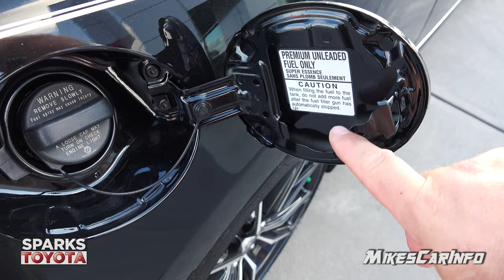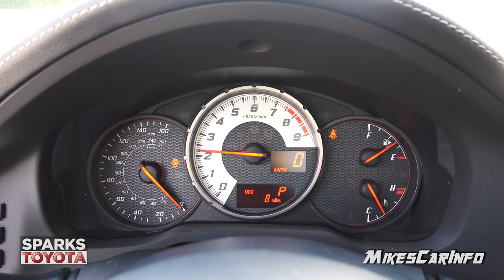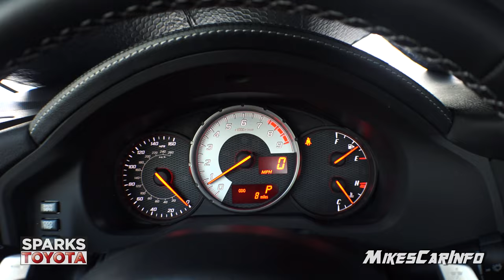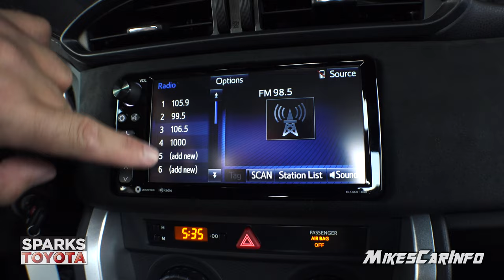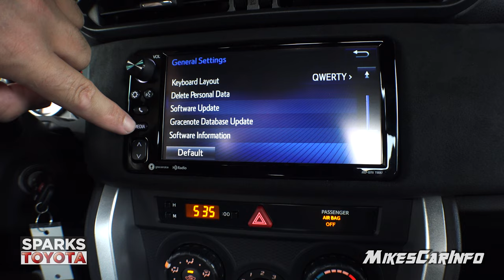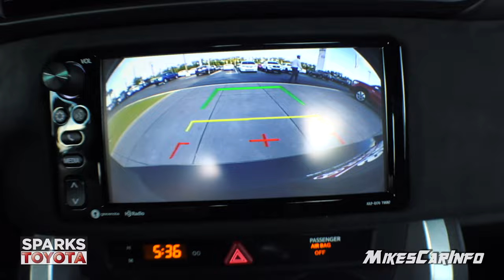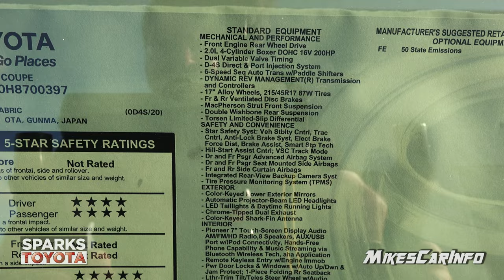👉 2017 Toyota 86 - Ultimate In-Depth Look in 4K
Correction: Automatic transmission has 200hp and Manual has 205hp

Ultimate In-Depth Look in 4K

I know this video had some value to you :) Please throw a few bucks in the tip jar to help me continue to make great content.

You can also Buy stuff on Amazon

MSRP: From $26,255
Horsepower: 200 to 205 hp
Engine: 2.0 L 4-cylinder
MPG: Up to 24 city / 32 highway
Curb weight: 2,760 to 2,809 lbs

Body Style: Coupe
Model Code: 6252
Engine: 4 Cyl - 2.0 L
Transmission: Automatic
Drive Type: RWD
Ext. Color: Raven
VIN #: JF1ZNAA10H8700397

Comfort
Audio system with AM/FM radio digital radio, touch screen and color screen
Steering wheel mounted remote audio controls
Eight speakers
Antenna
Cruise control
Trip computer: includes average fuel economy and current fuel economy
Alloy-look trim and leather
Remote power locks
Synthetic suede Granlux upholstery synthetic suede
Driver sports front seat manual height, front passenger seat sports front seat
Folding rear seats:
Alloy & leather-trimmed, tilt telescoping steering wheel
Power steering type and EPS
Front cup holders
Ventilation system with micro filter
Climate control
Body-color driver and passenger power door mirrors
Front windows with one-touch on two windows
Exterior
Front and rear alloy two-tone 17" x 7.0"
Front and rear bumpers
Front and rear 215/45-17 and performance tires
Safety
ABS
Four-wheel disc brakes: four ventilated
Rear camera parking distance sensors
Rear mechanical limited-slip differential TORSEN®
Electronic traction control
Headlights: low beam bulb with projector beam lenses LED
Headlight control with dusk sensor
Intelligent driver and passenger front airbag
Front side airbag
Front and rear curtain airbag
Two height-adjustable front seat head restraints
Driver and passenger front seat belts with pre-tensioners
Passenger rear seat belt
Intermittent windshield wipers
Technical
Engine: 2.0L BOXER horizontally opposed 4 and variable valve timing
Gasoline direct fuel injection
Primary fuel type: premium unleaded
Power (SAE): 200 hp @ 7,000 rpm; 151 ft lb of torque @ 6,400 rpm
Independent front strut suspension with stabilizer bar and coil springs, independent rear wishbone suspension with stabilizer bar and coil springs
Transmission: automatic with manual mode and paddle shifters